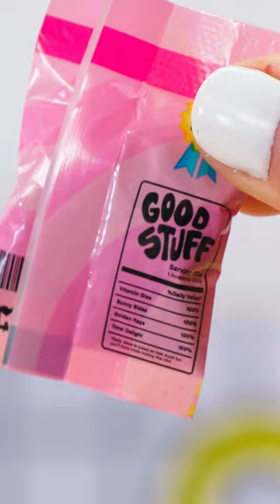Storytime in the Kitchen | Banana Pudding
Get Ready to play with your food! Miniverse Make It Mini Food is the only mini food collectible that you MAKE AND DISPLAY.